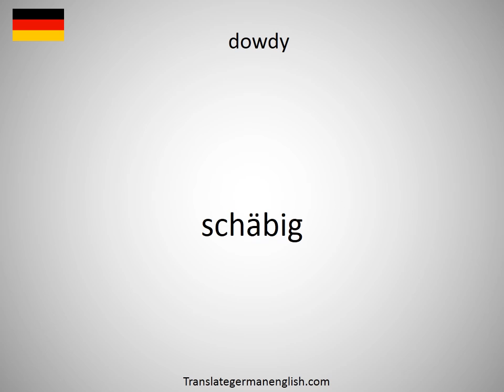How to say dowager's hump in German?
How to say dowager's hump in German? Learn the pronounciation dowager's hump! How to Pronounce dowager's hump. Expand your vocabulary, learn German words. Practice German online. Use this free pronunciation guide to practice words at a time. Learn German for free. Thank you for viewing, please like or subscribe! hoe om te sê, si të thuash, እንዴት እንደሚናገር, wie sagt man, comment dire, come dire, como dizer, как сказать, nasıl denir, cómo decir, 怎么说, πώς να το πω, hoe zeg je.